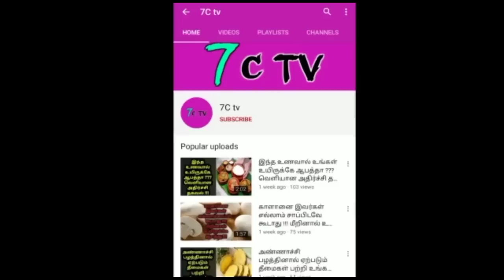OPS vs EPS..! 2'ஆக உடையும் மாவட்டங்கள் ! ஓபிஎஸ்'க்கு இத்தனை பேர் ஆதரவா? அதிமுகவில் நிலவும் பரபரப்பு